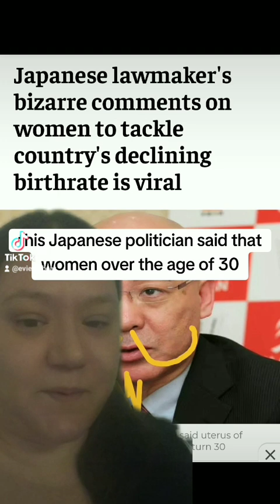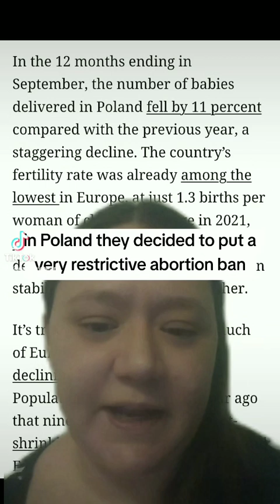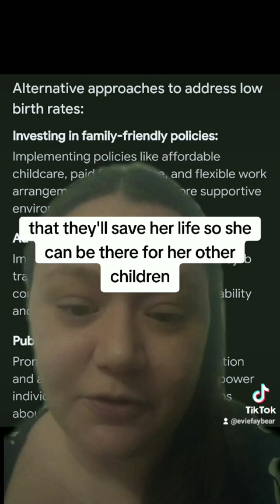Abortion bans don't increase birth rate